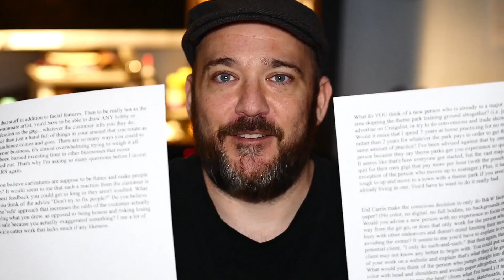New Caricaturist Q & A- Getting Started as a Caricature Artist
Q & A covering some good questions and offering my opinion on how to get started as a Caricaturist.

Tom Richmond's Book on Amazon